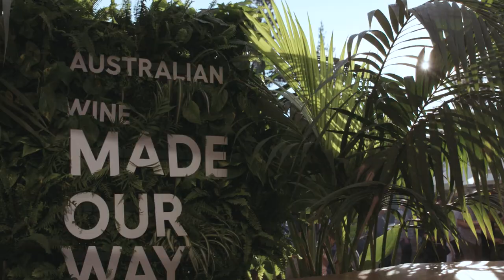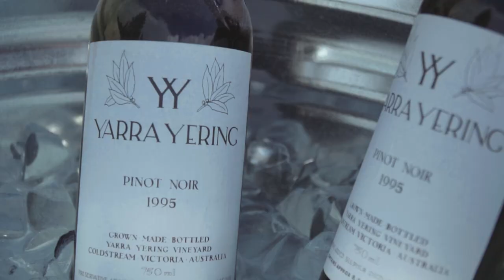Welcome to Australia Decanted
For the first time ever, Wine Australia is providing 100 US trade, influencers and media a fresh understanding of the people, culture and places shaping Australia’s diverse and thrilling wine scene. Thanks to the support of the Australian Government’s $50 million Export and Regional Wine Support Package, we have planned an exciting four day program featuring seminars, tastings and a vibrant Australian inspired menu. Learn more about this exciting event with our video from the opening day of australiadecanted.